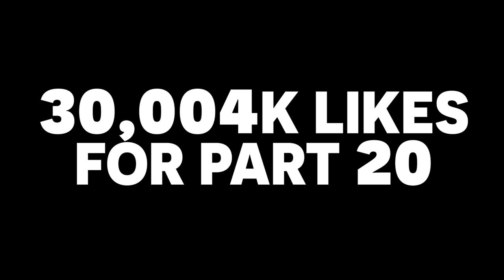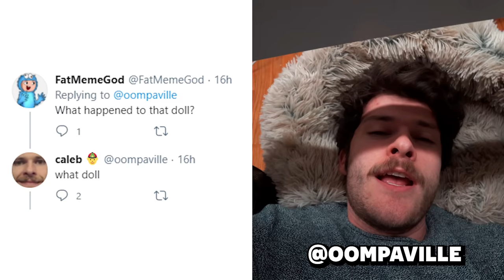We Nearly Lost Her, Boys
Caleb and Clint deal with a tragedy in the family. Caleb feeds Ellie an onion, yet Clint is the one who cries. Caleb also pranks the family with the dolls exposed rumpus, and Randall the Extra Terrestrial.

Follow me on 👇
Twitter (reach me here) 👉 oompaville
Instagram 👉 papaoompsie
TikTok 👉 oompabruh

This is the end.
This is the actual end.